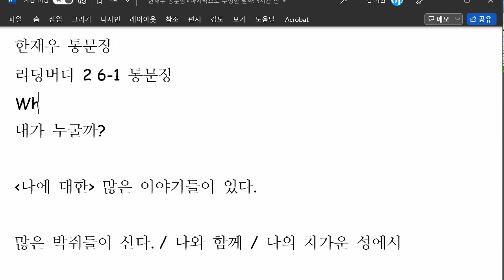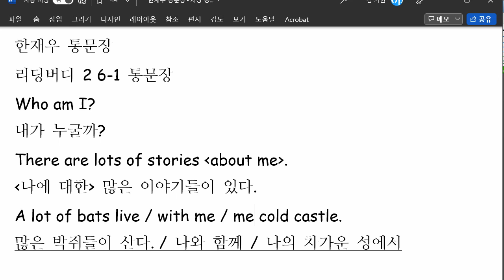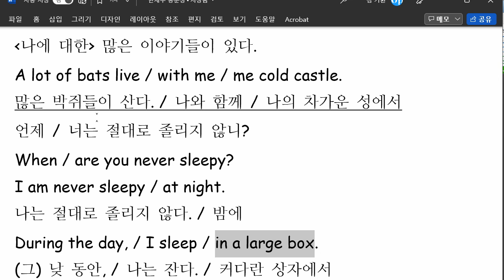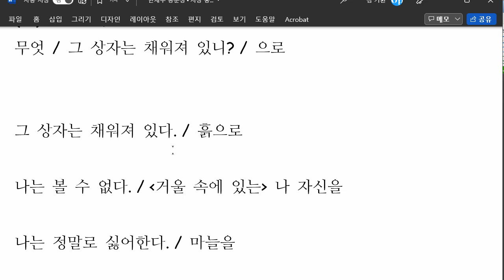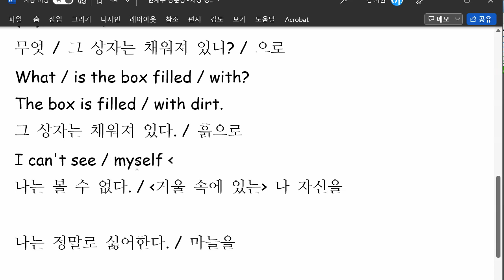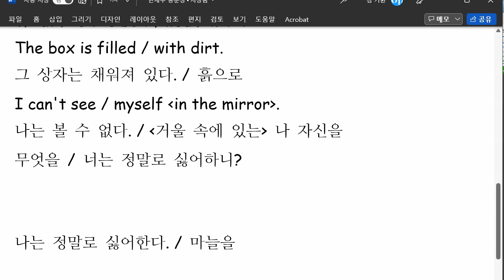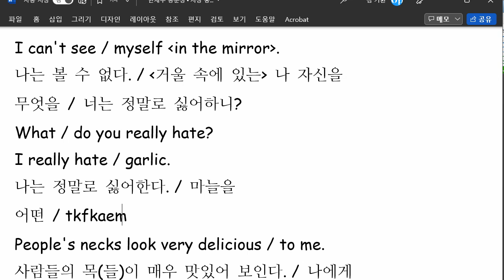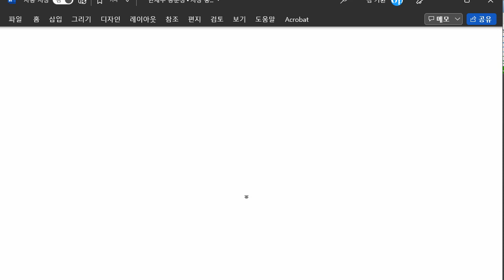한재우 2022 03 23 통문장 성취도 75